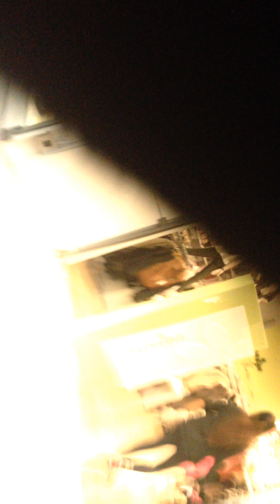Portland Mall - Witnessing to Israelis